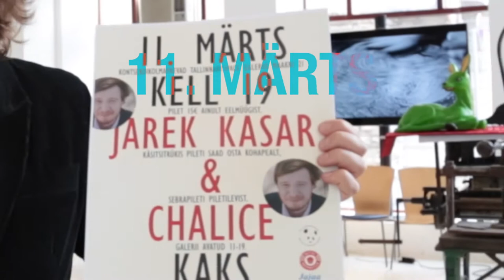JAREK KASAR & CHALICE -- KAKS KONTSERTI -- 11. märts kl 19 Tallinn Art Space'is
11. märts, kell 19
Tallinn Art Space'is, Maakri 21
Jarek Kasar & Chalice & Jarek Kasar & Chalice & jaa

RÄÄGIB: Jaak Visnap, Tallinn Art Space'i asutaja ja peremees

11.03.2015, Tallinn